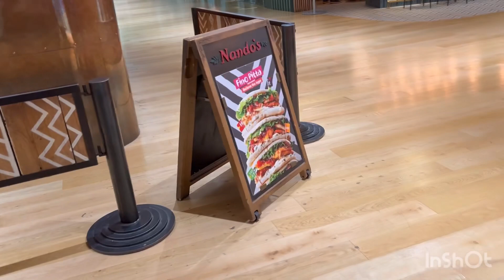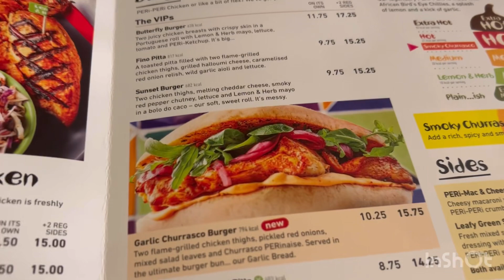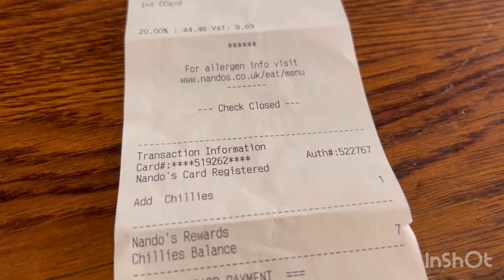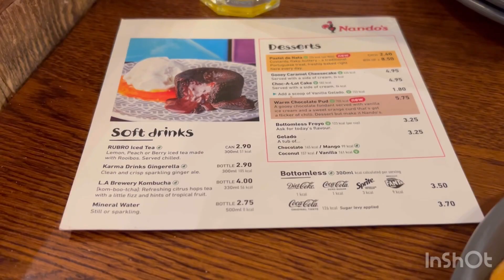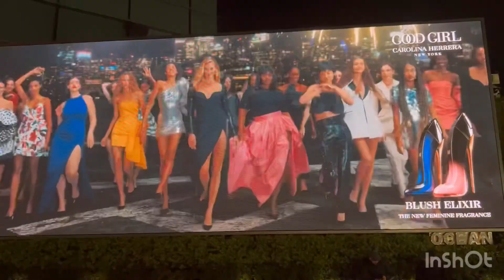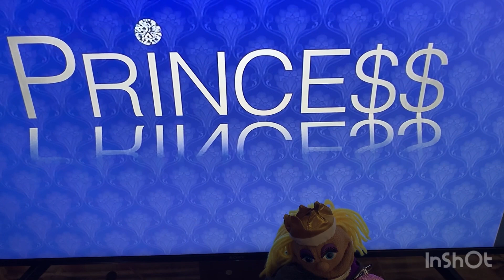5 March 2024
Nando’s